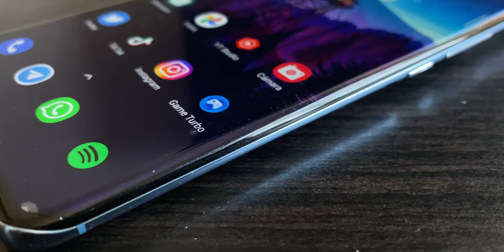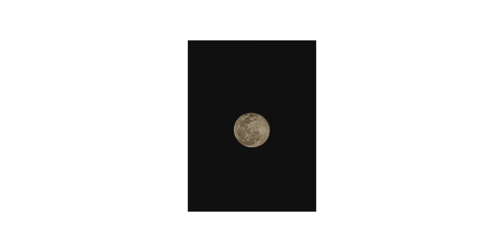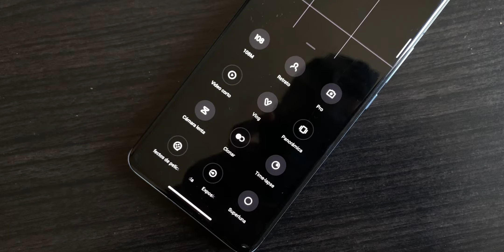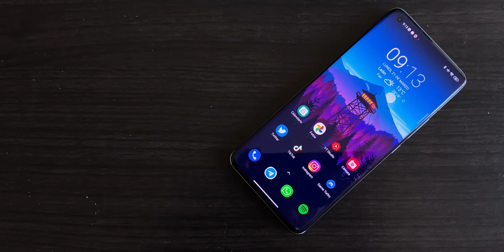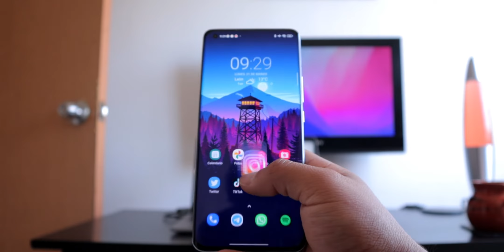EL MEJOR XIAOMI DE 2023 | Xiaomi Mi 11 VALE LA PENA COMPRARLO en 2023!? | REVIEW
El Xiaomi Mi 11 fue uno de los mejores celulares de gama alta del 2021, ahora un año despues todos estamos emocionados por el Xiaomi12
Pero cabe preguntarse si el Mi 11 vale la pena, sobre todo teniendo en cuenta que bajara drásticamente de precio!!